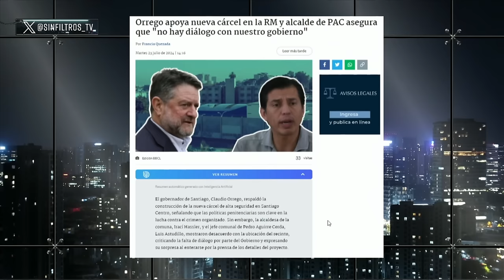DENUNCIAN a PRESIDENTE GABRIEL BORIC de DISCRIMINACIÓN en PROGRAMA de TV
¡Alta tensión! 🔥 En el episodio de hoy los panelistas: Francisco Orrego, Paz Suárez, Magdalena Merbilháa, Carlos Insunza, Paz Charpentier, Natalia Piergentili, Aldo Duque y Gustavo Toro analizan y debaten la contingencia. 🇨🇱 Prepárate para un acalorado cruce de ideas.

¿Estás listo/a para un debate con alta tensión? 🥊 Nuestros panelistas desgranan los temas más importantes del día: DENUNCIAN a PRESIDENTE GABRIEL BORIC de DISCRIMINACIÓN en PROGRAMA de TV.